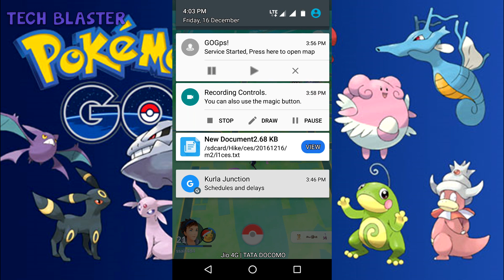POKEMON GO 0.49.1 HACK HOW TO HATCH GEN 2 POKEMON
HELLO FRIENDS ITS TECH BLASTER HERE

IN THIS VIDEO I WILL SHOW YOU HOW TO HATCH GEN 2 POKEMON FROM THE EGG

FIRST DOWNLOAD JOYSTICK APP FROM THE DISCRIPTION

AFTER THAT OPEN JOYSTICK APP AND SET YOUR ORIGNAL LOCATION
JOYSTICK WILL APPEAR
NOW OPEN POKEMON GO APP
NOW INCREASE YOUR SPEED 3X
NOW CLICK THE MIDDLE BUTTON ON JOYSTICK
NOW YOUR AVTAR WILL AUTO WALK IN CIRCLE
THIS WILL HATCH YOU EGGS FAST

AND REMEMBER HATCH NEW EGG